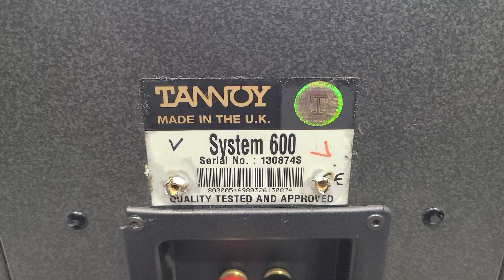(TANNOY)탄노이 SYSTEM600 시스템600 80W 스피커